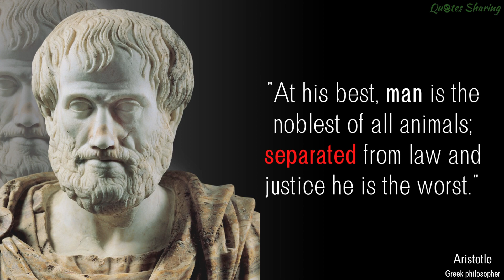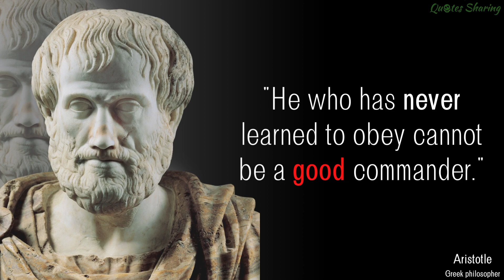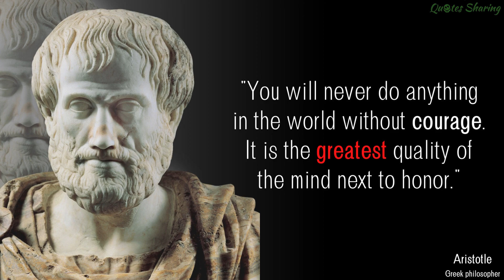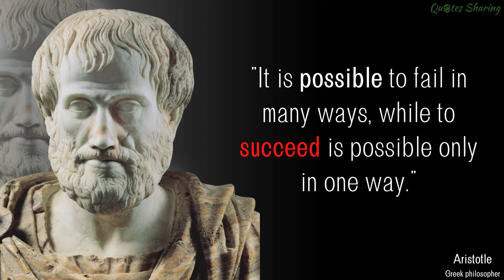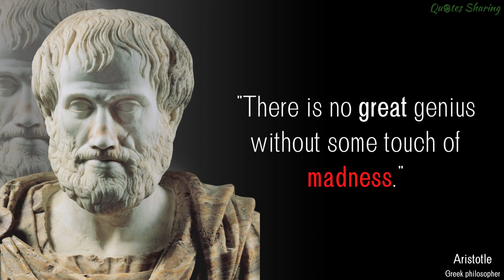ARISTOTLE's Best Quotes and PHILOSOPHY on Life || STOICISM || Ancient Greek Philosophy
This collection of Aristotle's most famous and timeless quotes will help you better understand his philosophy.

Help us spread positivity around the world. Please like, follow, and share our collection of quotes. Thank you.